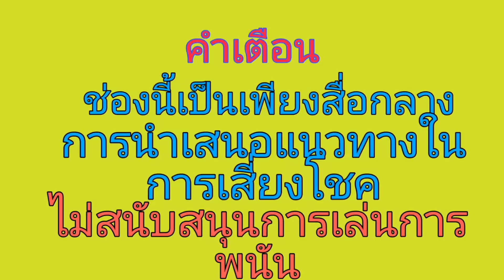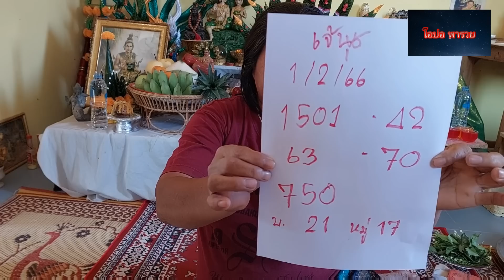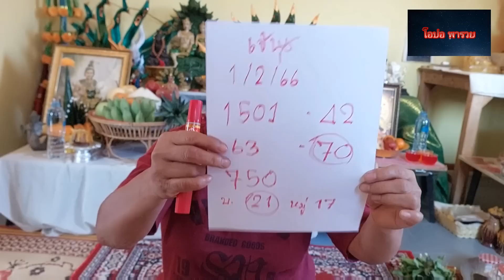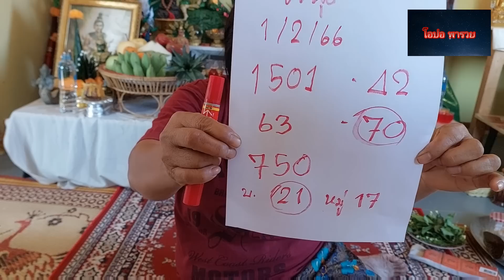แม่มาบอกเลข3ตัว หลังเคยถูกตัวนี้เป็นแสน แม่มาถูกตลอดเจ้นุชเฮสนั่น1/2/66